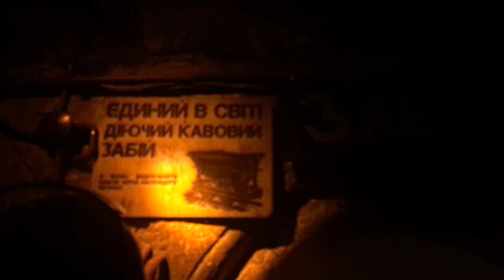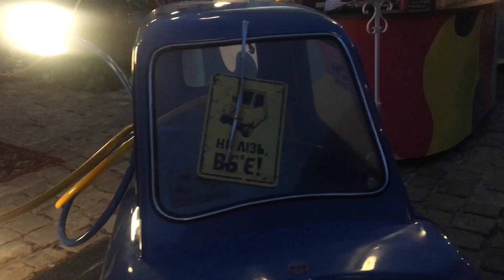ننطلق إلى مدينة لفيف غربي أوكرانيا. الفناء الإيطالي في لفيف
Відправляємося у Львів на Західну Україну. Італійський дворик у Львові